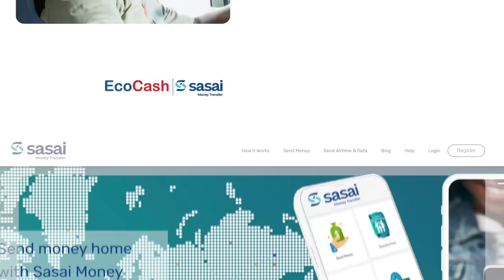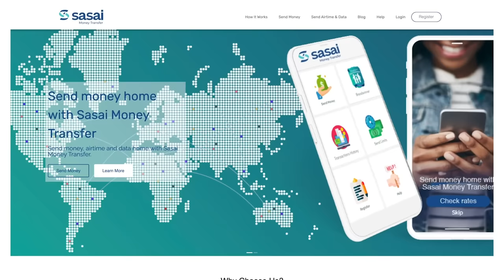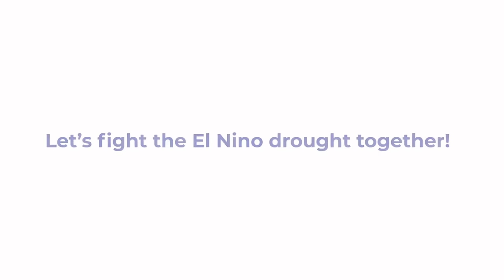From rags to riches, Mark Ngwazi shares his journey through music.